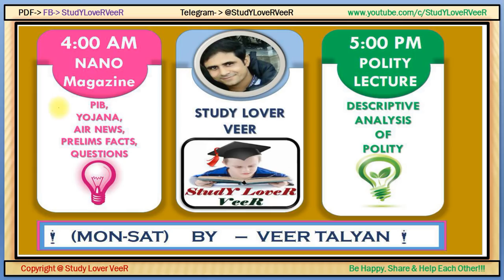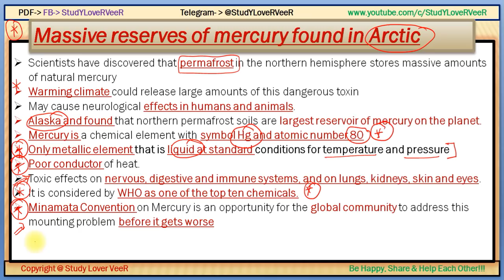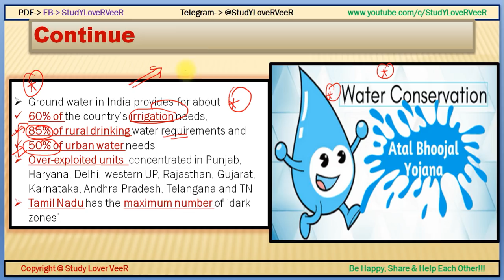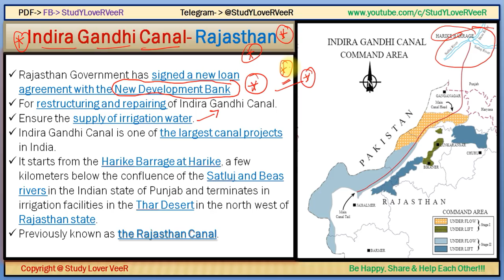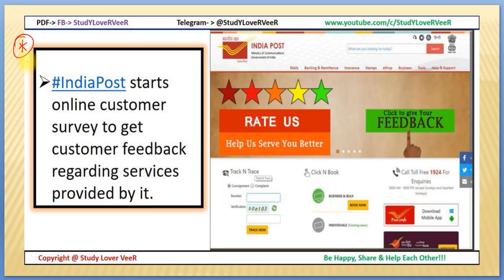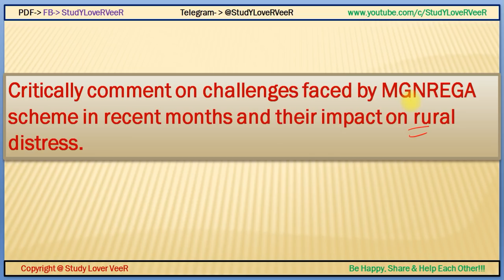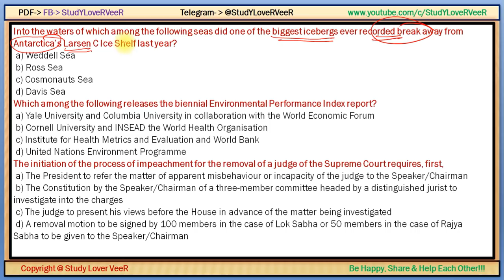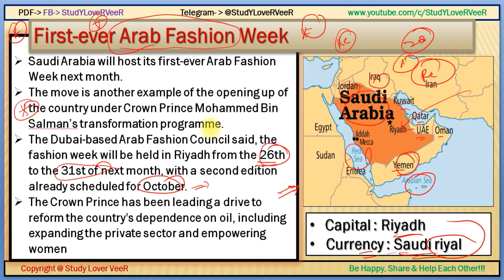23 February, 2018- PIB, Yojana, AIR [Nano Magazine], Atal Bhoojal Yojana- Current Affairs -By VeeR